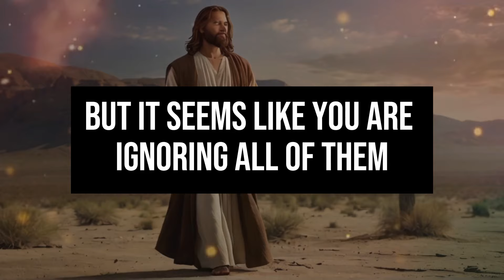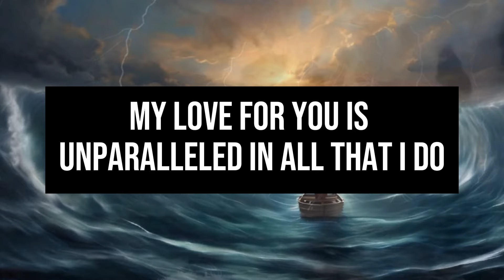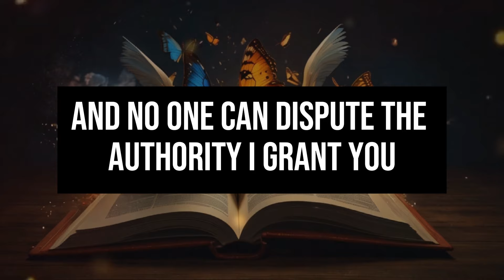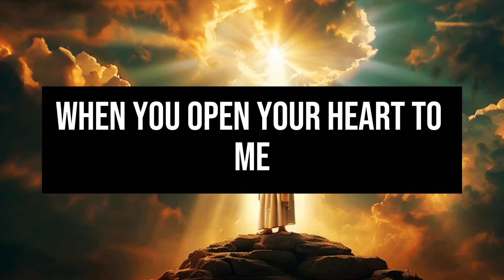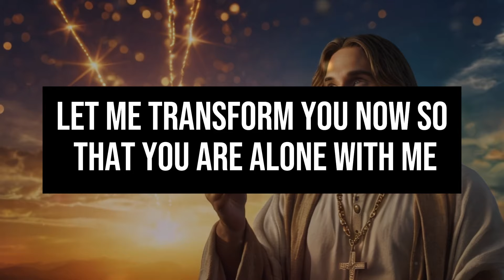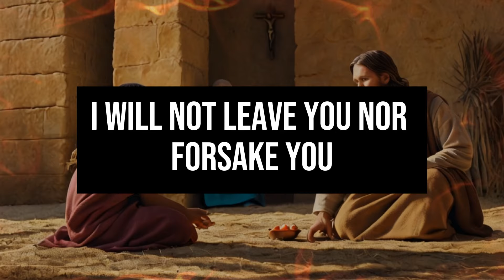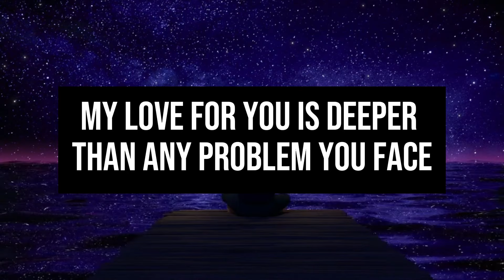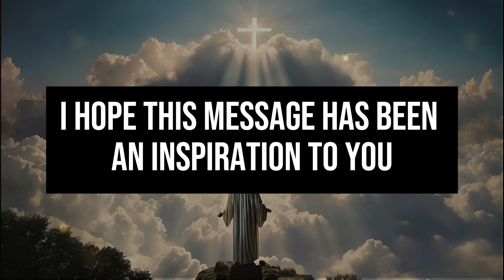⚠️ Son, protect yourself! They are plotting against you! 🙏Open this as quickly as possible! god 😢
1. God message for me today
2. God message for me
3. God message
4. God's message
5. God message for you
6. Message from god
7. God's blessings message
8. Jesus message
9. God's message for me today
10. God message tarot
11. God's message for me
12. God's message today
13. Message of god
14. Sermons
15. God's message for you today
16. Motivational
17. Message from universe
18. Urgent message from god
19. Universe Message
20. Faith quotes
21. Jesus quotes
22. Church
23. Joel Osteen
24. Bible quotes
25. Bible message
26. Quotes god
27. God's Motivation
28. Bible god quotes
29. Life quotes
30. Faith god quotes
31. Christian Motivation
32. The Lord Helps
33. God Helps
34. Grace for purpose
35. Jesus Status and Quotes
30. Faith god quotes
31. Christian Motivation
32. The Lord Helps
33. God Helps
34. Grace for purpose
35. Jesus Status and QuotesWelcome to 'God's Advice Today'! This channel is your haven for receiving daily spiritual inspiration that resonates with your journey. We bring you profound messages of faith, hope, and divine guidance, tailored to help you navigate each day's challenges.